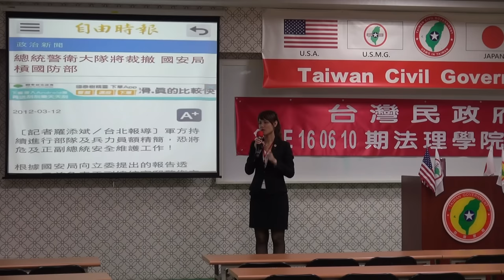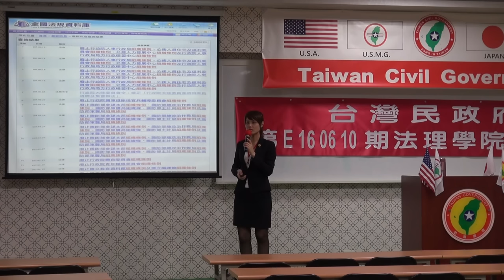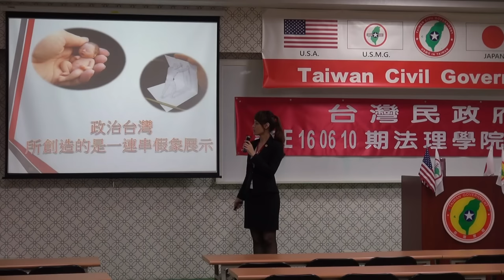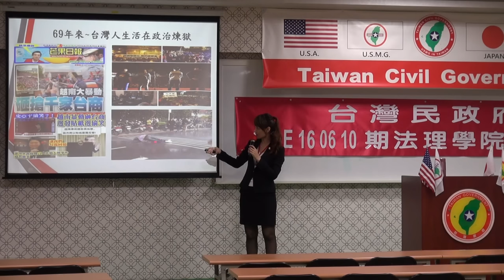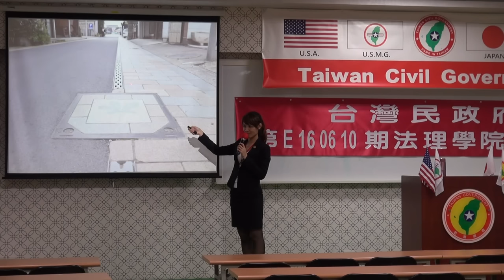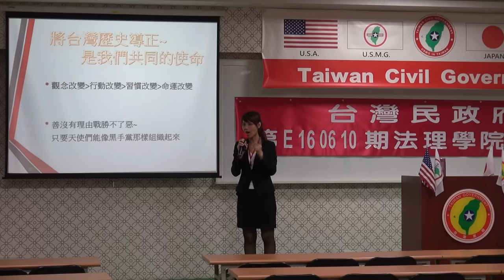160611-6c-歷史的軌跡-楊庭軒-台灣民政府第E160610期法理學院初級班